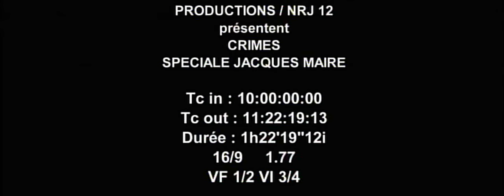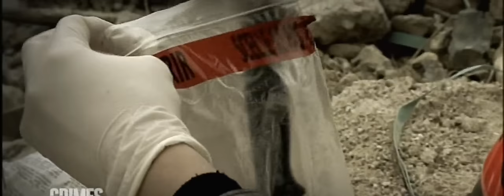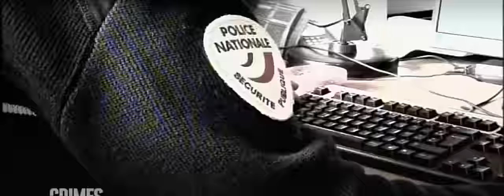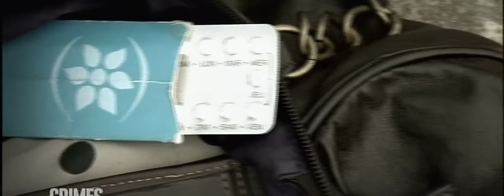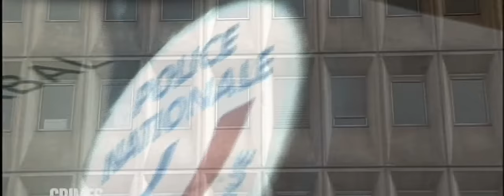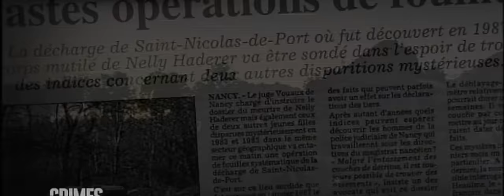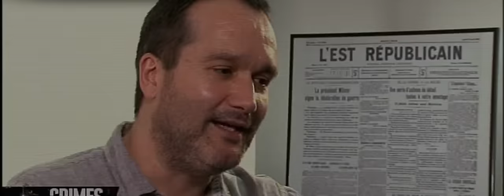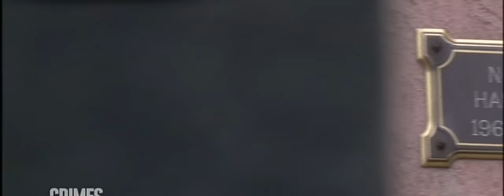Ne zappez pas ! Affaire Jacques Maire : L'ADN au cœur de la tourmente